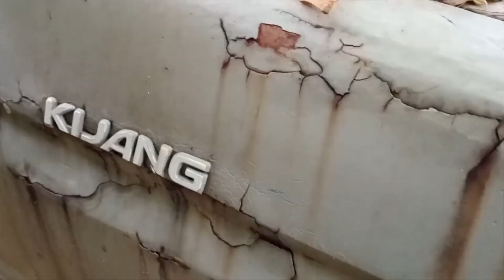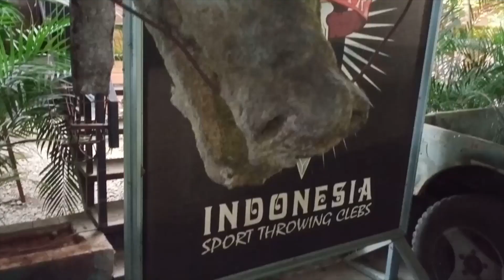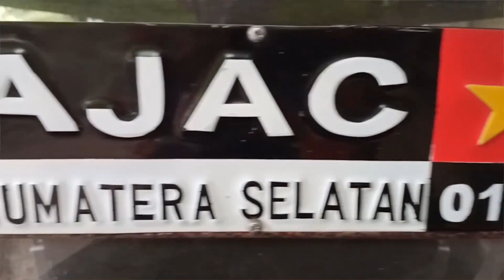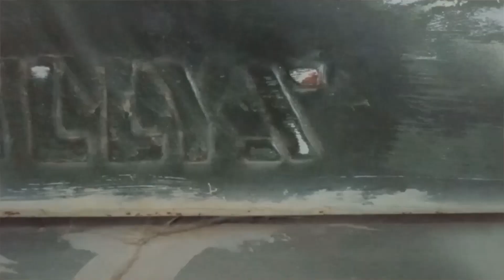Ngobrol Bersama Kolektor Mobil Jeep Willys di Kabupaten Lahat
Ngobrol Bareng bersama Om Annock sebagai Kolektor Mobil Jeep Willys

Deretan mobil Jeep Willys tampak berjejer di Saung Oemak yang berada di Jalan M. Nuh, No. 39, Kelurahan Bandar Jaya, Lahat.

Mobil-mobil keluaran sejak tahun 1641 hingga 1956 tersebut milik Thabrani Amantoebillah, yang juga pemilik resto n cafe Saung Oemak tersebut.